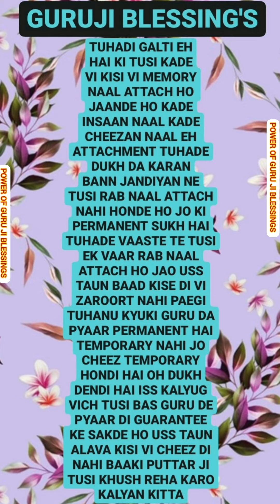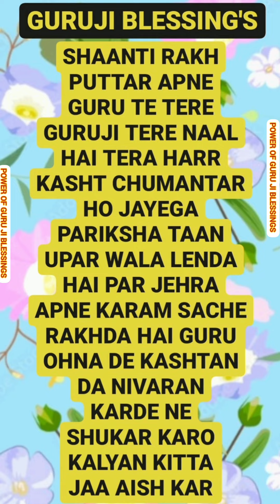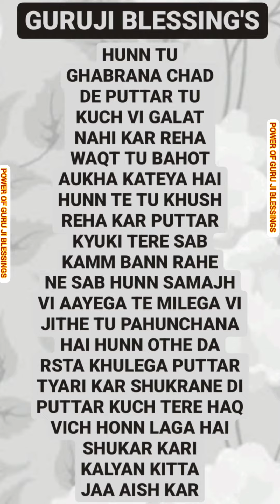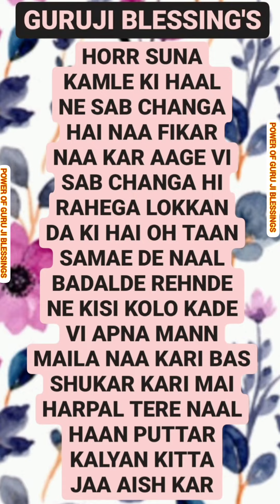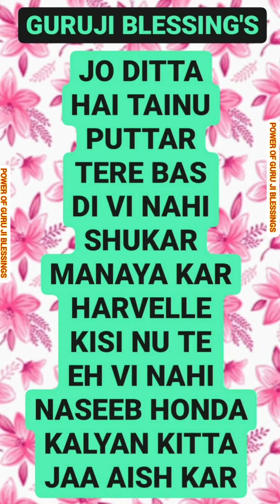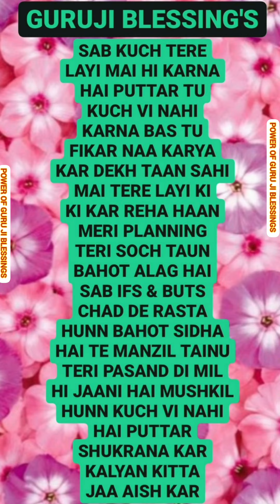GURU JI 7 (SEVEN) BLESSING'S @Guruji Bade Mandir @GuruJi - World of Blessings